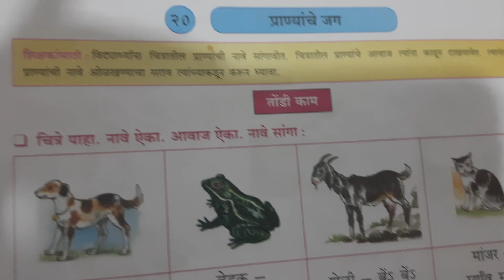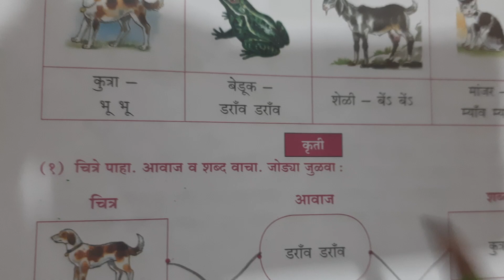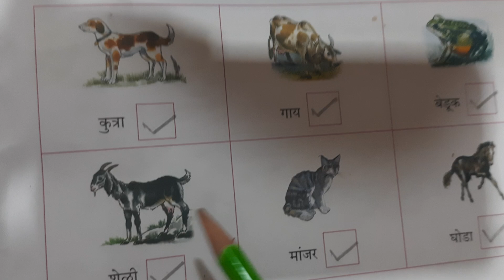Marathi workbook answers | Chapter 20 pranyanche jag | प्राण्यांचे जग | Std 1st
This video is about marathi workbook answers chapter 20 प्राण्यांचे जग